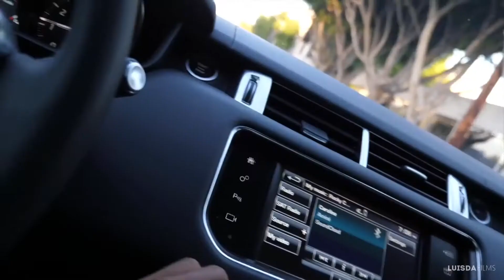Tropical house music for your video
Music for your summer times video.

Produced by David Morra